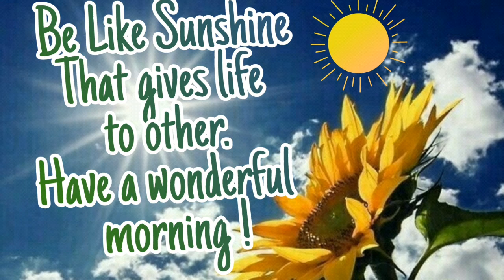Latest Good Morning Wishes, Quotes, Messages | Happy Saturday Wishes | Good Morning Video